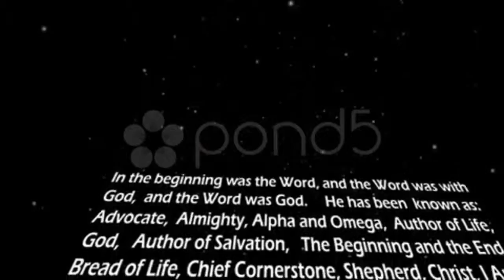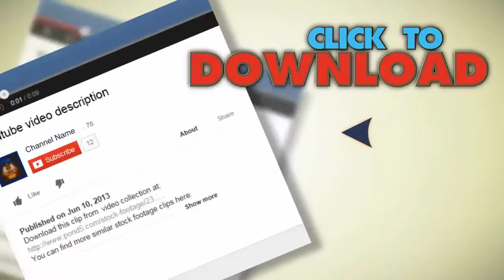Names Of Jesus - Hd. Stock Footage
You have watched Names Of Jesus - Hd. Stock Footage"